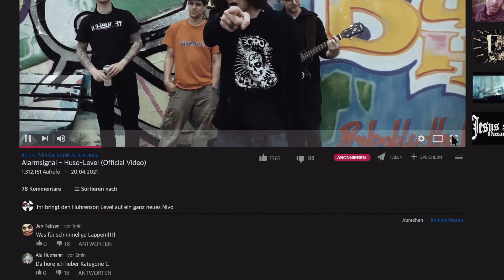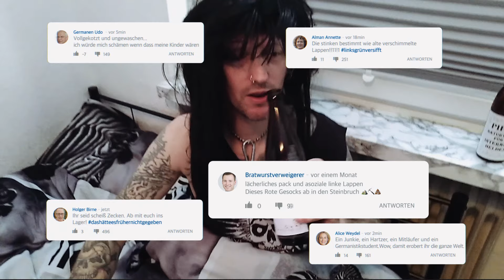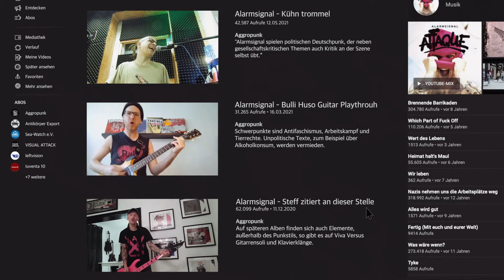Alarmsignal - Huso-Level (Official Video) Aggressive Punk Produktionen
Aus dem neuen ALARMSIGNAL Album "Ästhetik des Widerstands". Hier bestellen

Die Band schreibt zu dem Song: "Die erste Single-Auskopplung wird den Titel "Huso-Level" tragen. Die meisten von euch werden sicherlich wissen, dass "Huso" die Abkürzung von "Hurensohn" ist und bevor ihr an dieser Stelle ungläubig den Kopf schüttelt – keine Sorge: Das Wort "Hurensohn" ist und bleibt für uns ein sexistischer und diskriminierender Begriff, der Frauen diffamiert, die es ohnehin schon schwer genug haben. Es gehört natürlich NICHT zu unserem Schimpfwort-Repertoire, denn diskriminierende Sprache ist und bleibt der letzte Dreck. Dieser Begriff wird von uns lediglich zitiert, denn besagter Song besteht zur Hälfte aus original YouTube-Kommentaren, die unter unsere Videos geschrieben wurden und von denen wir ein paar ganz besondere Perlen ausgewählt haben. Die Entscheidung, den Kommentarauszug “Hurensohn-Level“ im Song zu zitieren, ist uns natürlich nicht ganz leicht gefallen, aber letztendlich empfanden wir alle zitierten Aussagen als angebrachte Konter, die wir nicht zensieren wollten und noch wichtiger als eine Message, die wir damit gegen Hatespeech senden wollen. Und mal ganz nebenbei unter uns: Nie war es so einfach einen Text zu schreiben, denn die meiste Arbeit hatten ja unsere Hater. Wir mussten einfach nur die vielen Rechtschreibfehler ausbessern und die Unmengen an Satzzeichen entfernen."

Video: Kay Ozdmr // VISUAL ATTACK

ALARMSIGNAL LIVE!
Präsentiert von Audiolith Booking, Aggressive Punk Produktionen, taz - die Tageszeitung, Antikoerper-Export, Ox-Fanzine, Livegigs.de, Plastic Bomb Fanzine, Kein Bock auf Nazis, Away From Life & Kampagne Plus1

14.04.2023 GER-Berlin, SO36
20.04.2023 GER-Mainz, Kulturclub Schon Schön
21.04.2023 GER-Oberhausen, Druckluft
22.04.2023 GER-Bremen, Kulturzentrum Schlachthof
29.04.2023 GER-Merkers, Aggropunk Open Air
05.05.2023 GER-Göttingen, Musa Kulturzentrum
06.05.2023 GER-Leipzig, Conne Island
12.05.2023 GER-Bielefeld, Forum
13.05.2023 GER-Michelau, Main Punk Festival
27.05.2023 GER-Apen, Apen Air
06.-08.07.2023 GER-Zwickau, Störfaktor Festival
14./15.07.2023 GER-Prölsdorf, Krach am Bach
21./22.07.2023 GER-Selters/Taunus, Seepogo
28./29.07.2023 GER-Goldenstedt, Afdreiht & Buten